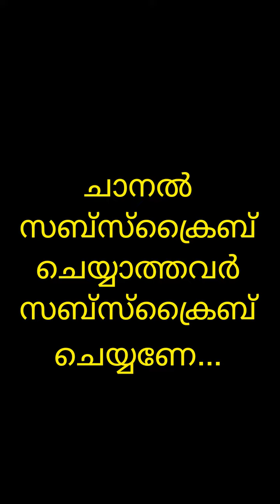ISL Winners & Runners List of all seasons ! | ഐ എസ് എൽ ഫുട്‌ബോൾ ജേതാക്കൾ !